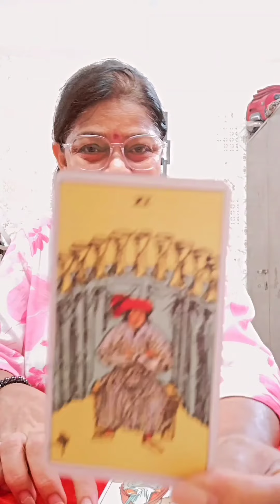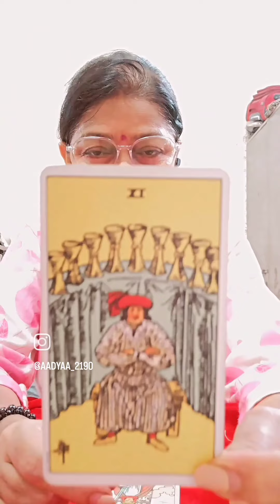CLAIM THIS BLESSED ENERGY 🤗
DM :-
aadyaa _2190 (Instagram account)